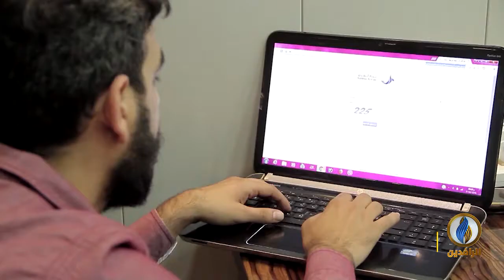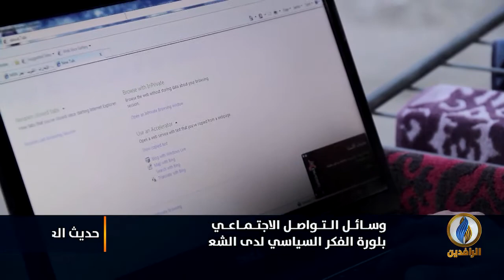حديث_العرب | وسائل التواصل الاجتماعي وأثرها في بلورة الفكر السياسي لدى الشعوب العربية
ضيوف الحلقة:
-أمجد جبريل - باحث ومتخصص في الشؤون العربية والإقليمية
- نبيل عودة - متخصص في الشؤون الدولية وسياسات الإنترنت

تقديم:
محمد العبيدي